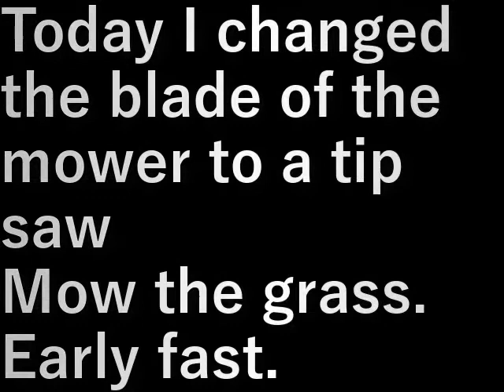入口草刈り2 Entrance mowing 2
今日は草刈機の刃をチップソ－に替えて
草刈りをします。

紐と違い早い早い。

Today I changed the blade of the mower to a tip saw
Mow the grass.

Early fast.

設備屋の適当田舎暮らし